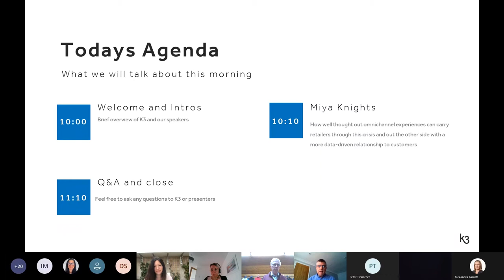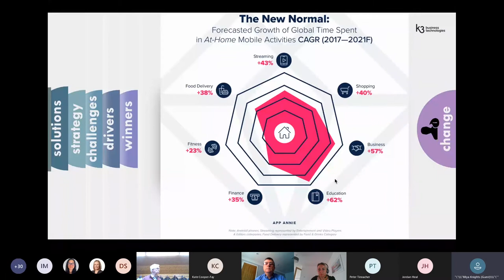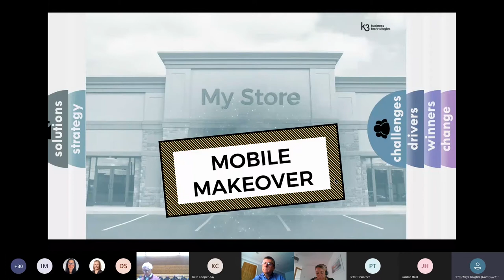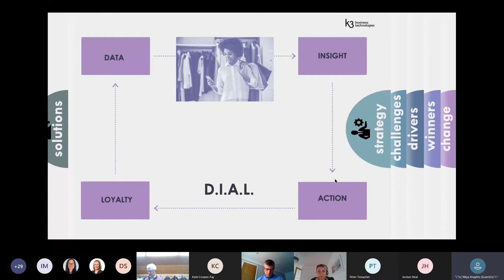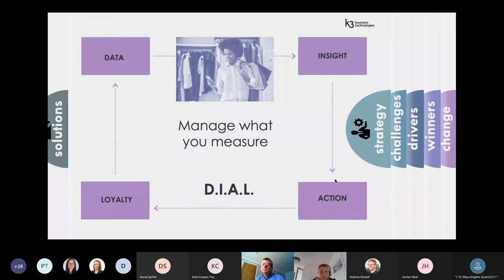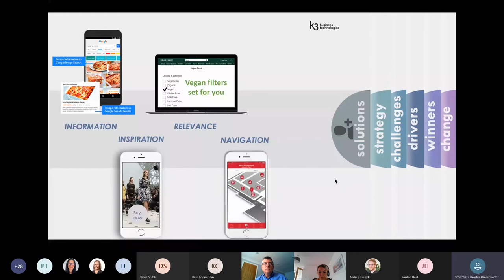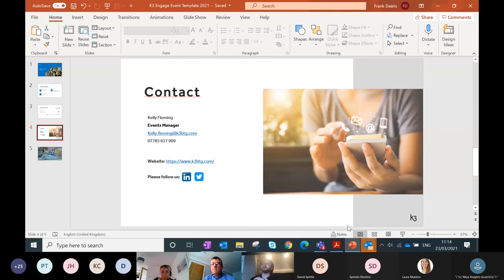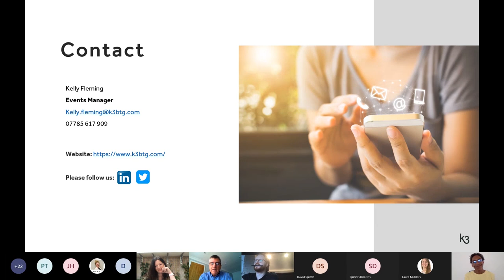Rebuilding Bricks and Mortar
COVID-19 has rapidly forced consumers to change their shopping habits, and many retailers have had to redefine their business models in order to adapt. As customers become increasingly accustomed to online shopping, the role of bricks and mortar has been called into question.

Retailers need to think carefully about how to create a compelling customer journey with their physical stores, one which Amazon and other online experiences can’t replicate.

It’s not enough to have an online presence and a physical store – channels need to be connected seamlessly and symbiotically to create a full brand experience.

Join Miya Knights to find out how well thought out omnichannel experiences can carry retailers through this crisis and out the other side with a more data-driven relationship to customers

We’ll be asking:

•  How can retailers get the most out of their physical stores
•  What is the role of bricks and mortar in an increasingly digital world
•  How can shops use tech to support store assistants and enhance the  customer experience

Hosted by: Miya Knights

Miya has over 20 years’ experience as an author, journalist and publisher, research analyst and consultant, specializing in enterprise technology use in retail. She has spent this time covering and analysing the demands and challenges faced by retailers, alongside which technologies can best support their needs in addressing evermore complex consumer expectations and behaviors. She also has comprehensive knowledge and understanding of technology vendor market trends.